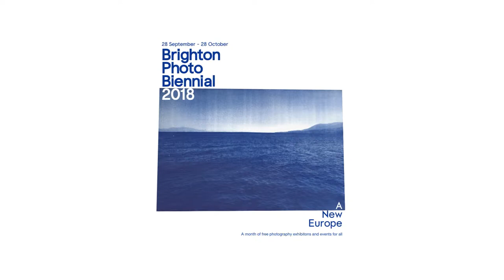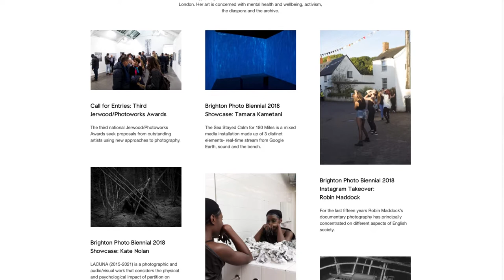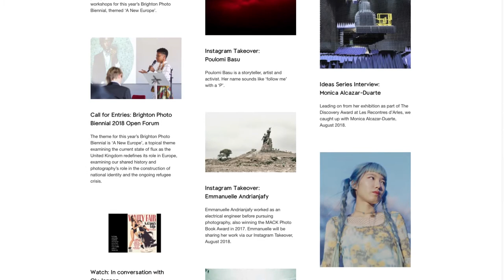The Brighton Photo Biennial returns with the theme A New Europe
One of the most important and exciting international photographic events in the world starts in Brighton this Friday. A month of free photography exhibitions for all, and this year the subject is the political event of our time, a new Europe.